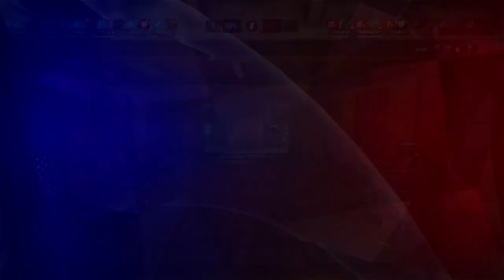Gladiators Legion vs Mayhem Academy (Part 1) | OWC 2018 Season 1: North America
✔ Organizer:
- Blizzard

✔ Broadcast Talent:
Host:
• Gina (Gina Theresa Williamson)

✔ EN Commentators:
• ZP (Andrew Rush)
• Jamerson (James Lee)